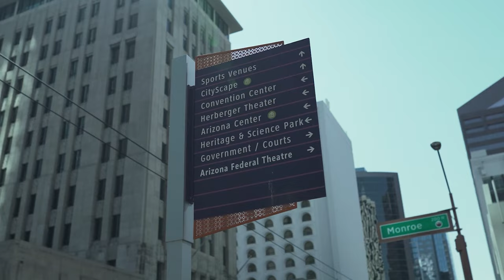Largest Aeroponic Cannabis Farm in World: Aeriz (Phoenix, Arizona)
'Aeriz' is a cannabis grow operation located in Phoenix, Arizona that grows 100% aeroponically.  Aeroponic cultivation is a revolutionary grow process that uses a recyclable grow medium instead of soil. Clean white roots are suspended in a custom-fitted table and misted with the precise amounts of nutrients and water.  'Aeriz' is a 68,000 square foot facility with about 40,000 square feet of canopy size.

Powered by Green Belt Strategies & Rain Strategies
Does your operation need a Canna Cribs Episode? Apply Now!

Want to check out the equipment and products used in this episode? Click the following link!

Table of Contents:
0:00 Opening Credits:
1:10 Restaurant (Cornish Pasty)
04:56 Genetics & Mothers
07:29  Propagation & Root Cuttings
10:58 Vegetation Cycle
11:46 WS Hampshire Customized Tables
15:04 Growing Flower
15:32 IPM with Hygrozyme / HyShield
19:41 Green Belt / Rain Strategies Cannabis Consulting
25:52 Curing Your Flower
27:45 Boveda Humidity Control Packs
29:37 Packaging & Design
31:25 Processing  & Extractions
33:40 Vacuum Ovens Across International
34:49 Dispensary at Marigold
38:06 Consumption & Smoking
42:06 Grand Avenue Records
44:01 Closing Credits

Strains
Mac 1, Tropicana Cookies, Lava Cake, Ice Cream Cake, GMO, Jenny Kush, Lemon Tree, Cake Breath, Sundae Driver, Do-Si-Do, Jack Herer, Pink Kush Top Tier, Rotten Cherries, Strawberry Jelly